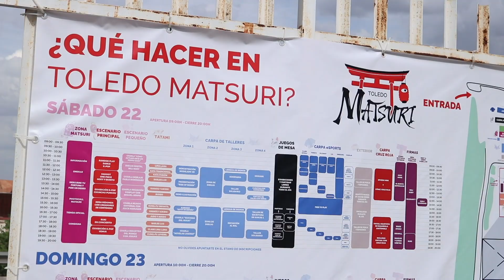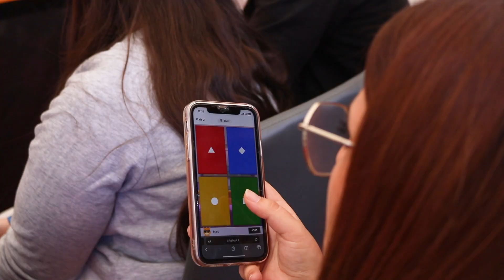MATSURI TOLEDO 2023 | 1° EVENTO DE MANGA, ANIME Y JUEGOS EN TOLEDO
00:00 MATSURI TOLEDO
00:50 GAMING
01:00 FANS
01:20 FINAL

Estuvimos presentes con más de 100m2 en la Matsuri Toledo, 4 pcs gaming, un simulador profesional con Gran turismo 7 y PS5, consolas como xbox s y nintendo switch, así como 10 maquinas recreativas y una zona de charlas para streamers.

Próximamente más eventos.